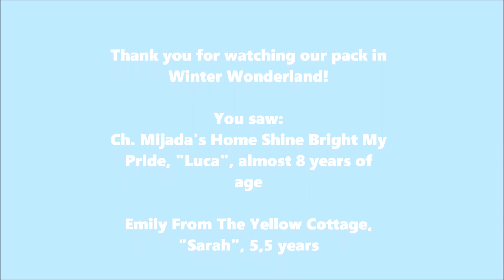Shelties in Winter Wonderland